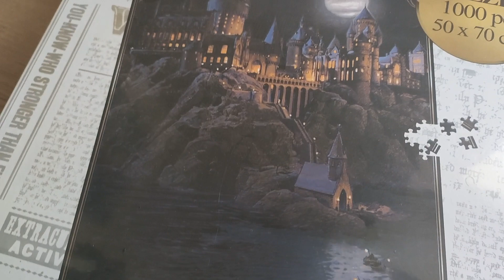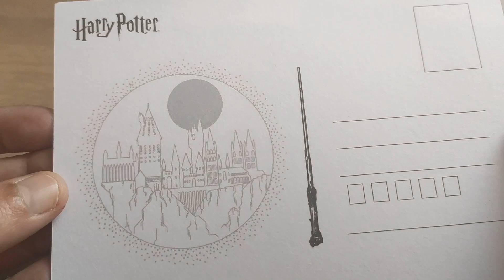ÉNORME UNBOXING HARRY POTTER ABYSTYLE ⚡️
Aujourd'hui, je découvre les nouveautés Harry Potter de la marque ABYTSYLE. Merci beaucoup à eux. Ma collection Harry Potter s'agrandit de nouveau et c'est grâce à vous alors merci beaucoup :)

Des bisous magiques :)